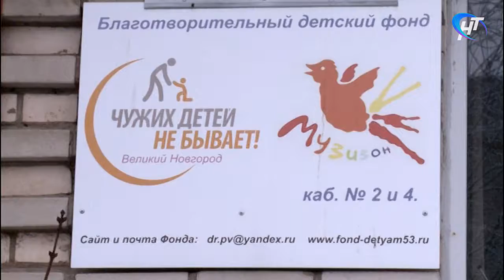Новгородские волонтеры дали старт ежегодной акции «Старость – в радость»